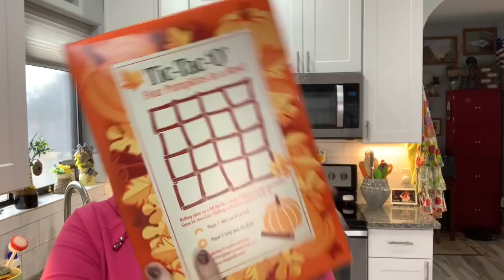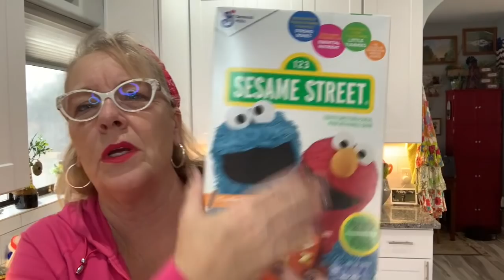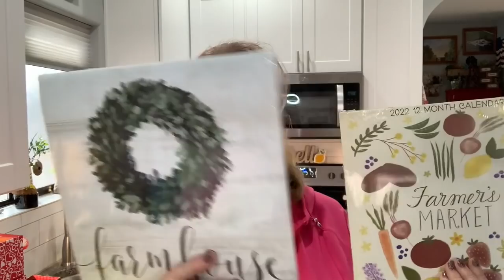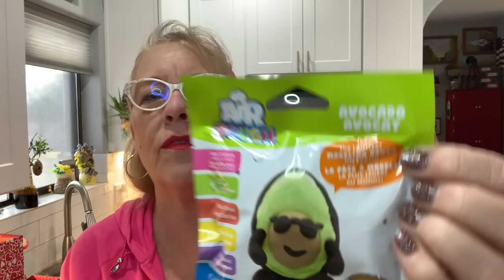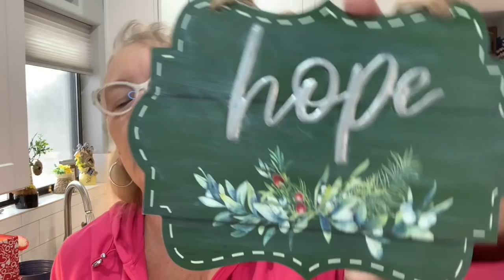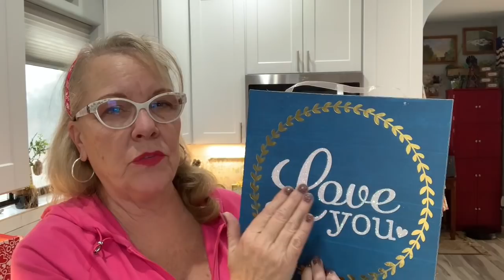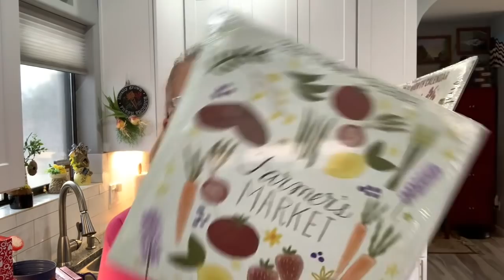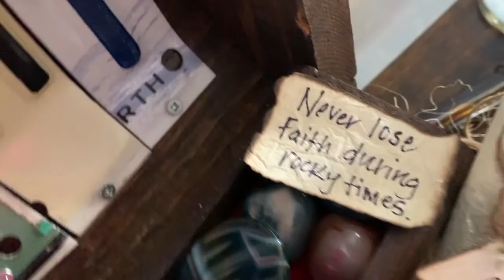Huge, Big Dollar Tree Haul, Shopping Saturday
This video is about Huge, Big Dollar Tree Haul, Shopping Saturday
25 straight days of Dollar Tree Christmas crafts. Christmas all month long!

5301 S. Superstition Mountain Dr.

5301 S. Superstition Mountain Dr.